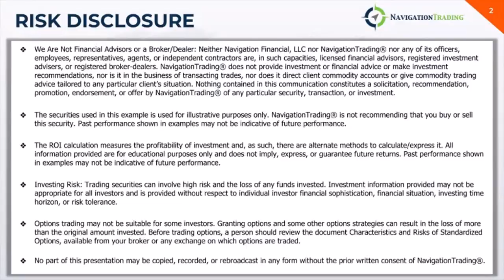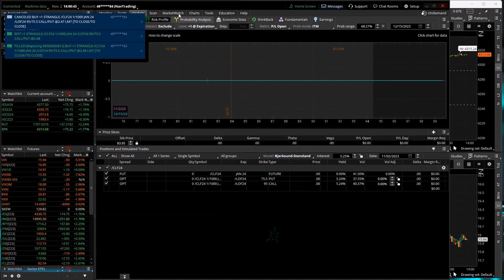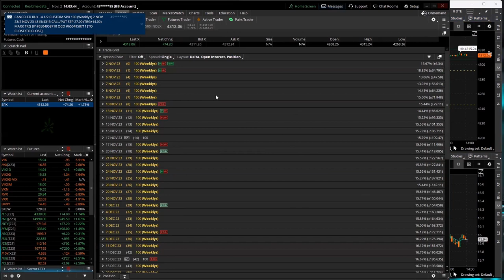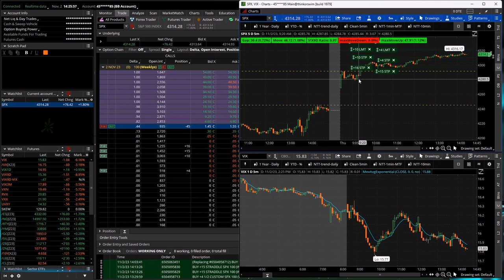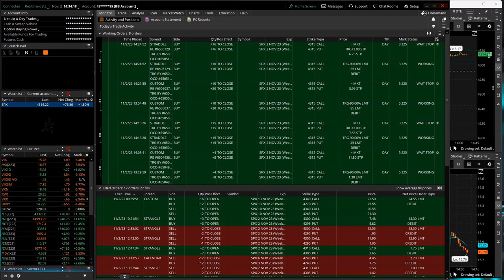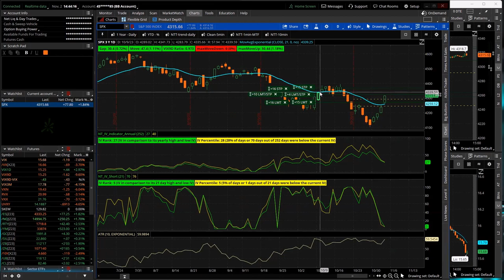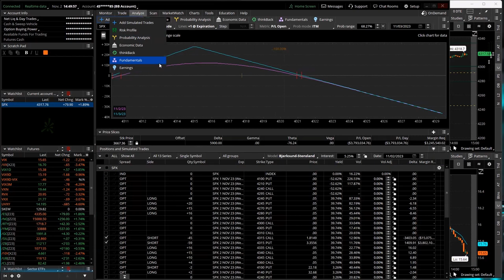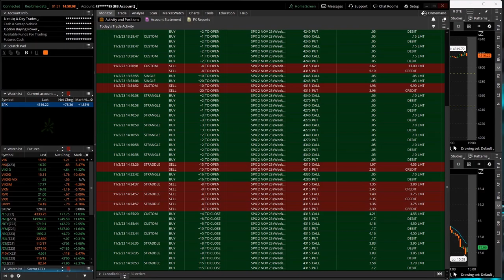0-DTE Power Hour Live 11-2-23